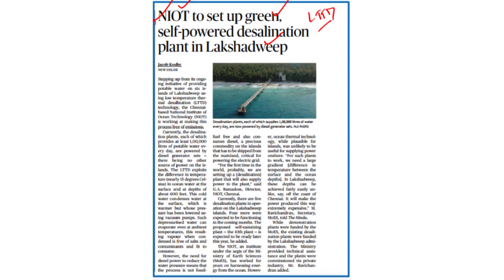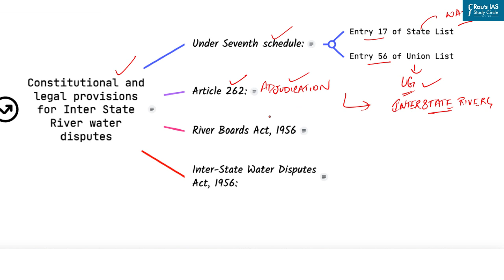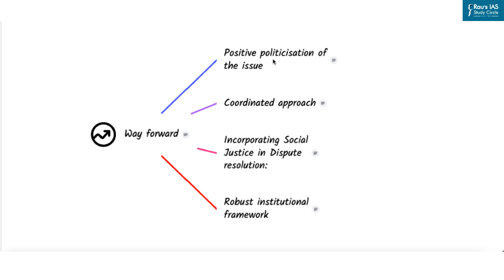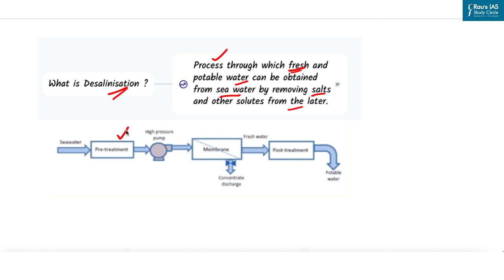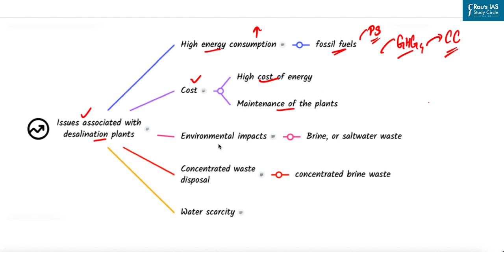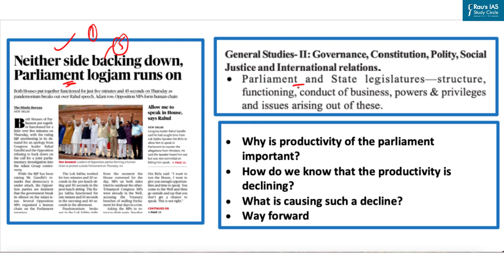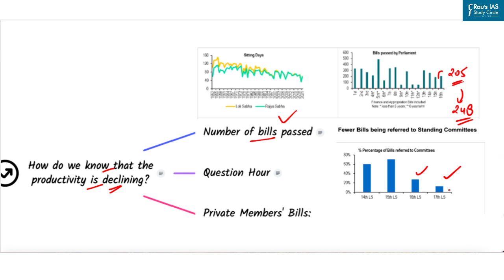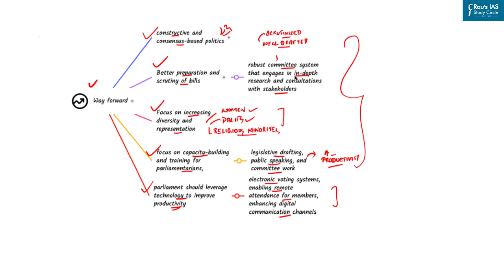The Hindu Analysis |17 March, 2023 | Daily Current Affairs | UPSC CSE 2023 | DNS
Get all the important news and editorial analysis for UPSC IAS 2023 from THE HINDU newspaper with our daily current affairs Rau’s IAS DNS video lecture. We'll cover all the important news and editorials from 17 March, 2023 including:

👉 1. INTER STATE RIVER WATER DISPUTE – Polity & Governance – (00:28)
👉 2. DESALINATION –Science & Technology– (14:48)
👉 3. PARLIAMENT LOGJAM – Polity & Governance – (28:50)
🎯Presented by: Ms. Vidushi Tyagi of Rau’s IAS Study Circle

🎯OUR COURSES

🎯Connect with Rau’s IAS Study Circle